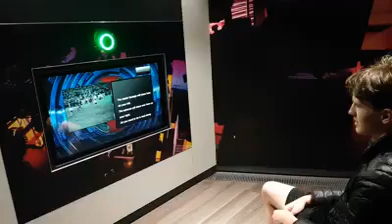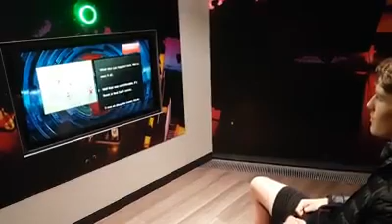Sun 04th Aug 2019 Football Weekend - The National Football Museum. Luke has a crack at commentary.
Sunday 04th August 2019 Football Weekend - The National Football Museum. Luke has a crack at commentary. Sadly they chose the bloody Gerrard Final v West Ham, which I and Debs were to witness first-hand!